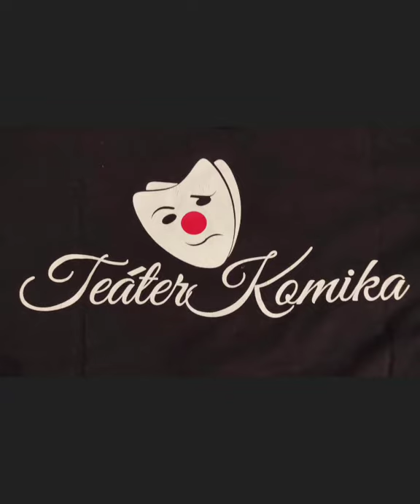semchallenge "Dancing Puppets"